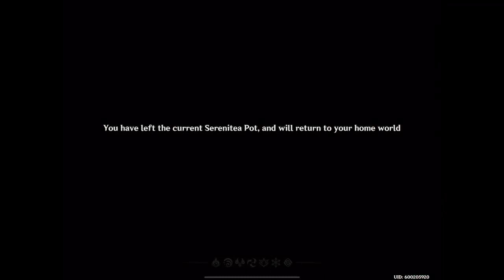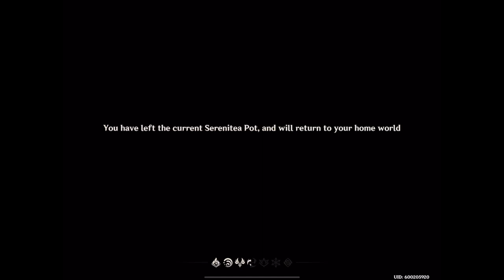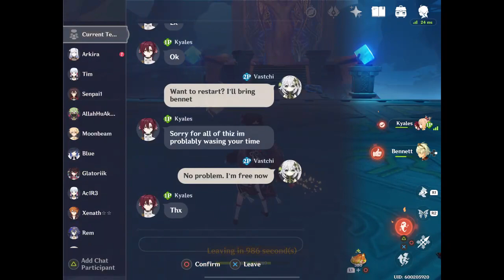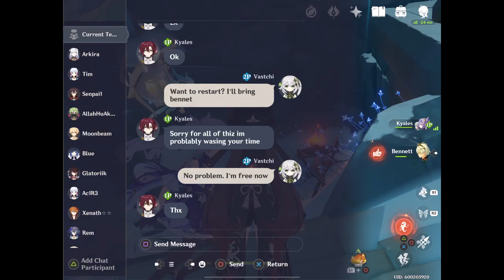v3.5 Is there but one truth... achievement. help out coop.